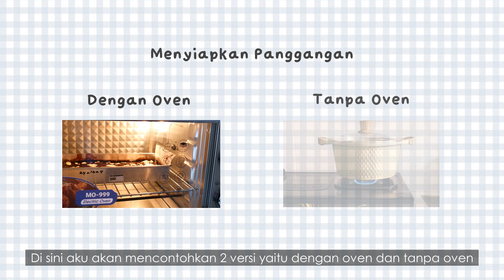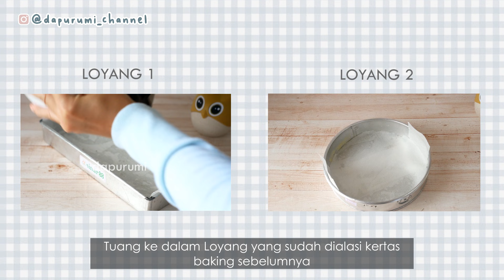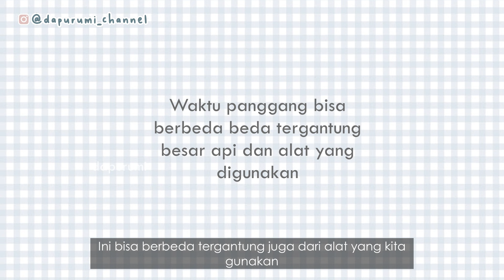NYOKLAT PARAH! TANPA MIXER TANPA OVEN – TRIPLE CHOCOLATE FUDGY BROWNIES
Tanpa mixer bisa tanpa oven juga! Fudgy brownies super nyoklat isi 3 macam coklat. Dari ketiga jenis coklat yang dipakai yang meleleh hanya dark coklatnya aja. Hal ini wajar, karena titik lelehnya berbeda dengan yang milk maupun white.

BAHAN-BAHAN
- 200 Gram Dark Chocolate (DCC) iris-iris
- 200 Gram Margarine/Butter
- 3 Telur
- 200 Gram Gula Pasir dihaluskan
- 120 Gram Terigu Serbaguna
- 1 sdt Pasta Vanilla (optional)
- ½ sdt garam
- 35 gram Coklat Bubuk
- 100 Gram Dark Chocolate
- 100 Gram Milk Chocolate
- 100 Gram White Chocolate
*1 resep pas di Loyang persegi ukuran 22cm
*kalau mau dijual bisa muat di 3 loyang ukuran 15x10cm

INFO BUDGET (3 loyang uk 15x10)
- 200 Gram Dark Chocolate (DCC) = Rp 15.200
- 200 Gram Margarine/Butter = Rp 8.900
- 3 Telur = Rp 5.700
- 200 Gram Gula Pasir dihaluskan = Rp 2.360
- 120 Gram Terigu Serbaguna = Rp 1.320
- 1 sdt Pasta Vanilla (optional) = Rp 1.063
- ½ sdt garam = Rp 28
- 35 gram Coklat Bubuk = Rp 9.722
- 100 Gram Dark Chocolate = Rp 7.600
- 100 Gram Milk Chocolate = Rp 8.000
- 100 Gram White Chocolate = Rp 7.600
TOTAL: Rp 67.493
BUDGET /LOYANG : Rp. 22.498
Belum listrik gas tenaga kemasan dll.
HARGA JUAL : Rp. 30-40rb
Bikin versi ekonomisnya kalian kurangi aja takaran coklat potongnya.

Kalau udah cobain resep ini, upload foto hasilnya di feed/story instagram dan tag @dapurumi_channel :)

PERHATIAN :
- Video ini hanya ditayangkan di Youtube Dapurumi

Terima kasih :)